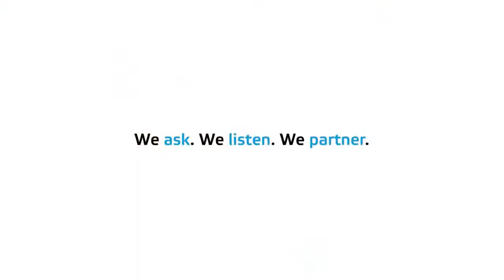64214 BluePrint Automation (BPA) Case Packer Gantry 300 Swing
The Gantry 300 Swing top loads and side loads bags of potato chips into cases forming both horizontal and vertical pack patterns on the same machine.